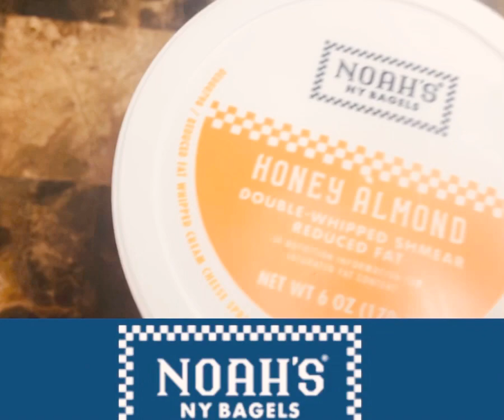[미국LA일상]👉LA에서 유명한 “NOAH’s NY BAGELS” 사람들이 많이 찾고 좋아하는 곳